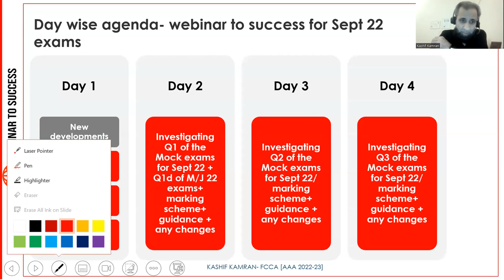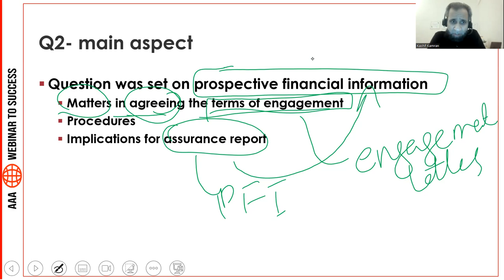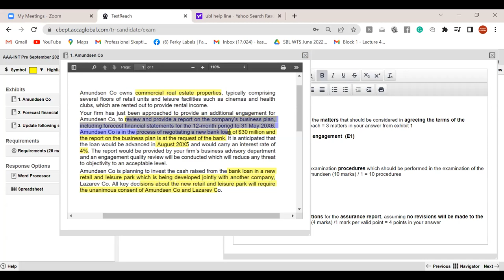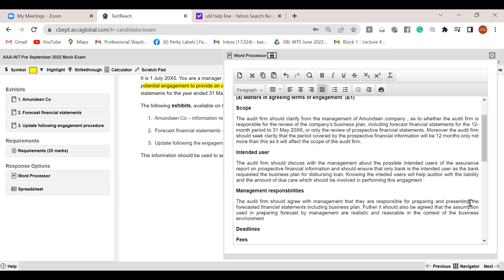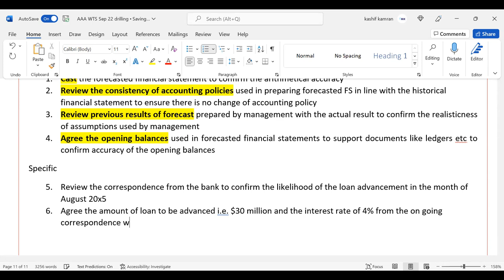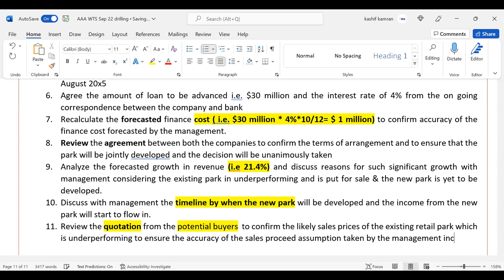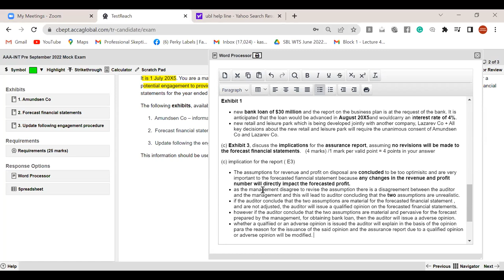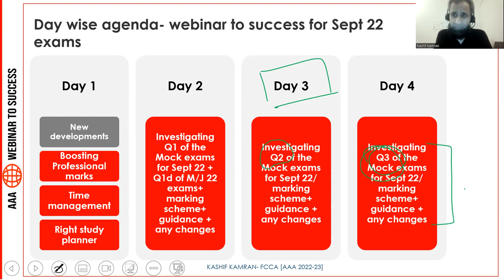Day 3- AAA WTS September 2022 exams by Kashif Kamran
Day 3 focussed on  '
-Q2 Sep 22 mock exam
- Marking scheme update
- Gaining professional marks